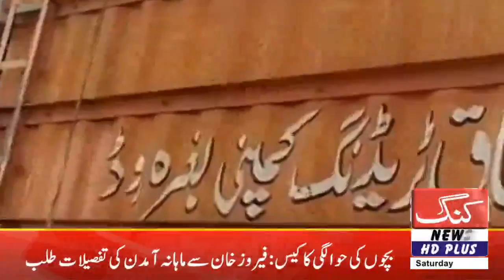king news HD Headlines |05-11-2022 | Breaking news